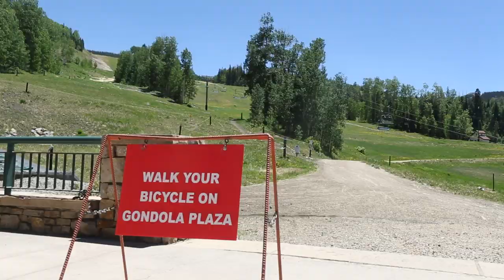Gipsy Moon "Walk in the Sky" // Gondola Sessions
Nederland, Colorado band Gipsy Moon - managed to fit themselves, along with a walking bass, cello, guitar, banjo, and a mandolin for this extra-cozy Gondola Session. Here is "Walk in the Sky".

Band Members:
Andrew Conley (cello)
Colin Huff (bass)
David Matters (banjo, vocals)
Mackenzie Page (vocals, guitar)
Silas Herman (mandolin)

Song: "Walk in the Sky"